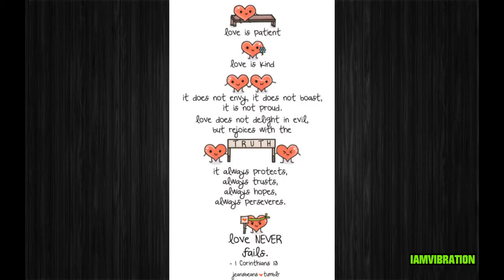Law Of Attraction Wedding Vision Board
Law Of Attraction Students Know That Focusing On A Subject For 68 Seconds Is Enough To Change Vibration And Enhance The Ability To Attract. My Mind Movies Are A Unique Tool That Creates This Focus Easily For Money, Ideas, Opportunities, Connections.

One challenge with lining up your vibration to the frequency of what you desire is maintaining pure focus on what you want, rather than letting your vibration drift back into your habit of thought about what you don't want. Do you know that even a minute of purely focused thought can shift your vibration?

That's why I created this Mind Movie focusing tool. This Mind Movie helps you purely focus on attracting money, ideas, opportunities, and connections.

in just minutes each day, you will shift your vibration to one of more allowing. With consistent use, your practiced vibration about money, ideas, opportunities and connections will become one of positive expectation. Do you have to consciously think about driving a car? Most aspects are automatic, and it's easy because you've trained yourself through practice and repetition. Creating the life you desire is easier when you train your vibrations to match what you want through practice and repetition. Wouldn't you like it to be automatic that you allow what you want into your life?